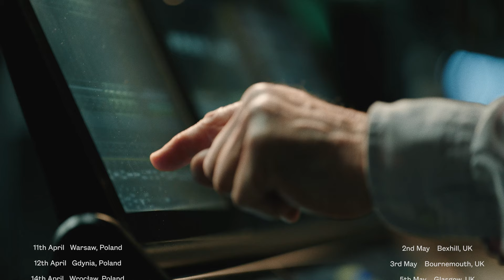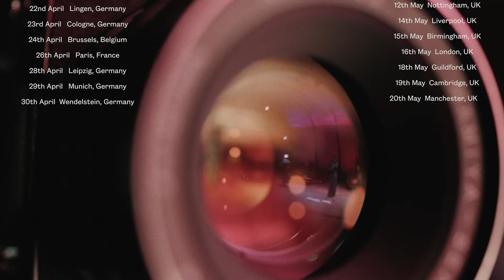Katie Melua - Love & Money Tour (Official Trailer)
Tickets to Katie Melua’s Love & Money 2023 Tour are available now